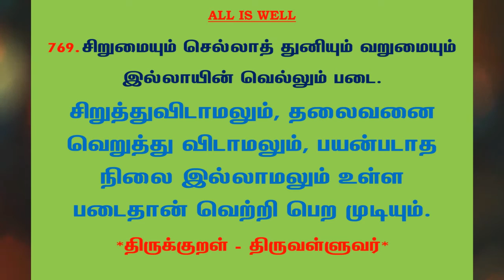#973 | தினம் ஒரு திருக்குறள் - குறள் 769 | Kural 769 - Daily One Thirukkural